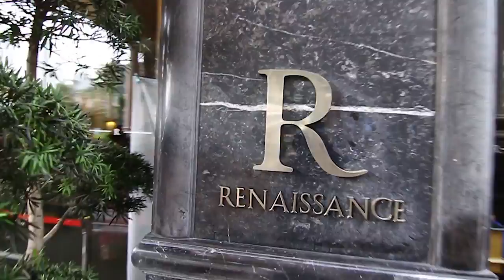Rajiv weds Roopi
Rajiv weds Roopi by Dhivager Rathakrishnan Photography